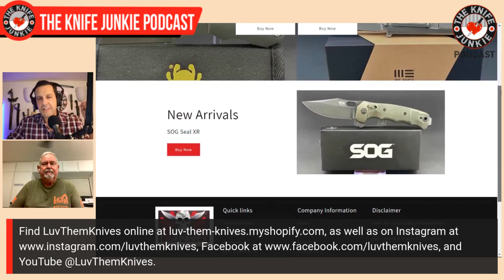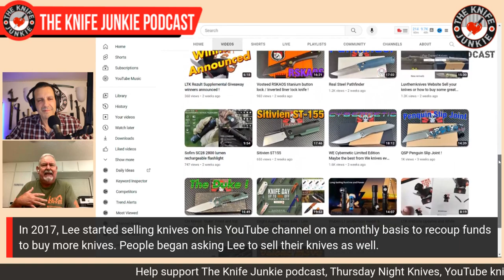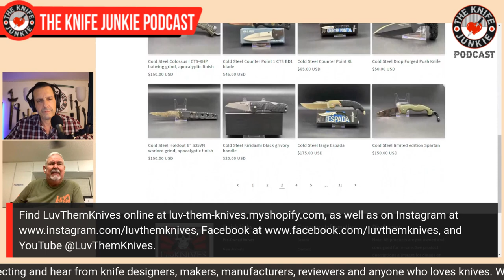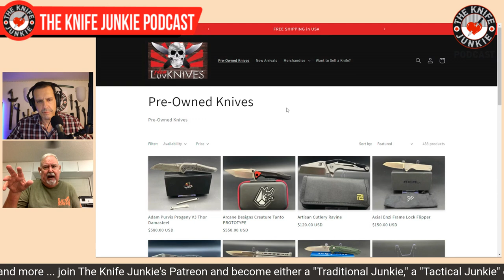LuvThemKnives - The Knife Junkie Podcast (Episode 450)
Lee from LuvThemKnives joins Bob "The Knife Junkie" DeMarco on Episode 450 of The Knife Junkie Podcast

Lee was first bitten by the knife bug at 7 years old when he found an old folder in the basement of the house he moved into. He still has the Buck 110 he watched his father buy at a hometown sporting goods store years ago as well as a Slip joint from his grandfather.

Lee has made a name for himself on YouTube with the LuvThemKnives channel featuring over 2,000 knife reviews under the name LuvThemKnives.

In 2017, Lee started selling knives on his YouTube channel on a monthly basis to recoup funds to buy more knives. People began asking Lee to sell their knives as well. Then in the summer of 2023, Lee launched the LuvThemKnives website, an online marketplace for knife junkies to buy and sell knives from other knife junkies.

LuvThemKnives website features like-new pre-owned knives, ranging from the high-value and pedestrian to the high-ticket items and connoisseurs knives.

Lee also recently co-designed the Two Sun Vandal with Max Tkachuk, it's a titanium button lock lock folder with a nearly 4-inch drop point M390 blade.